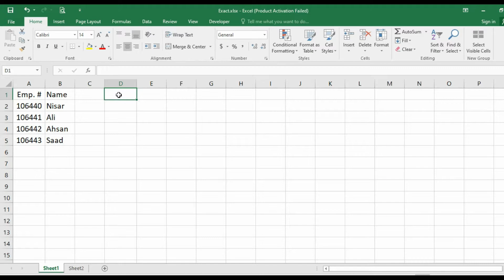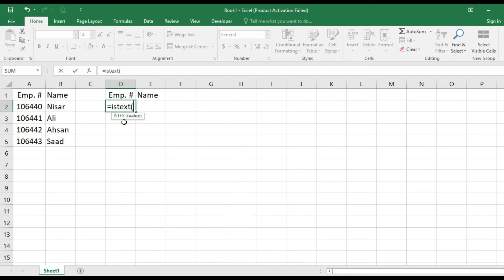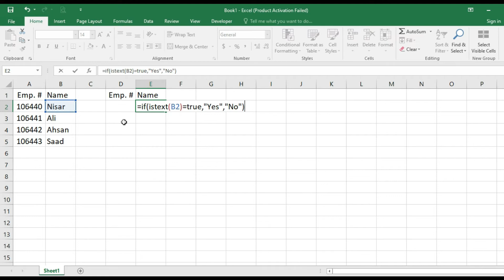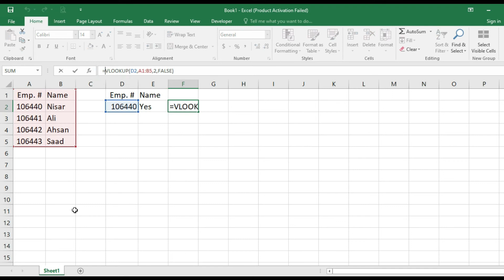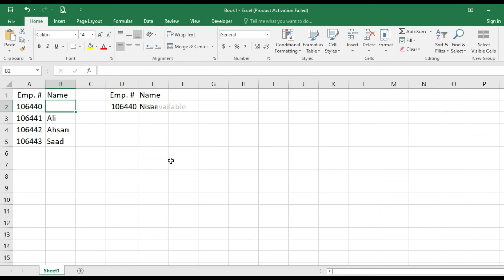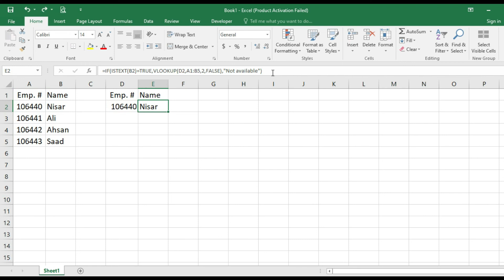istext function in excel | excel functions | istext formula | excel video | excel in urdu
In this video we shared a useful Excel formula. This formula help you to conform your data available in text format or not. After applying this function  and confirmation of text availability you can use your data as per your requirements and can be apply further functions.

Discover More